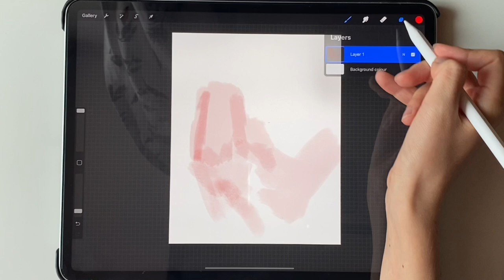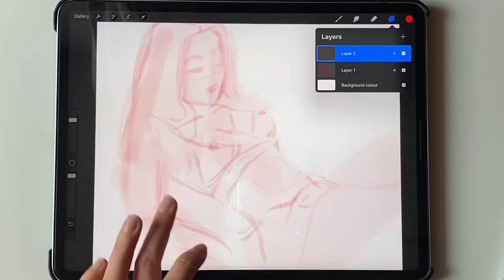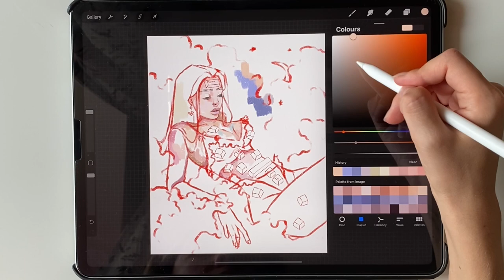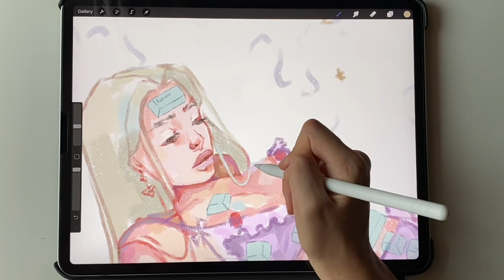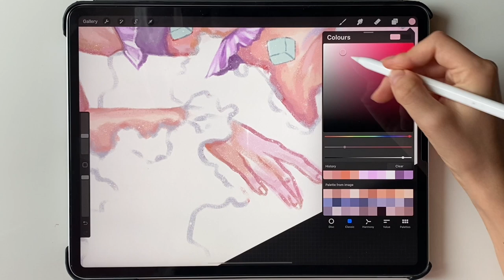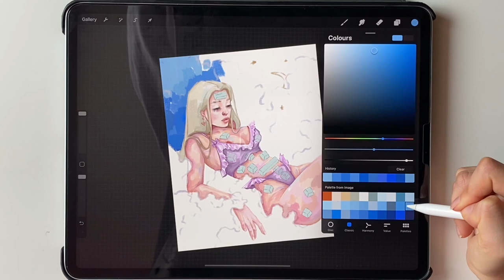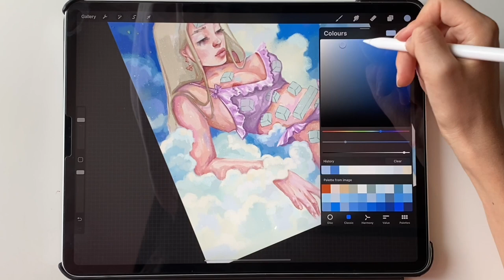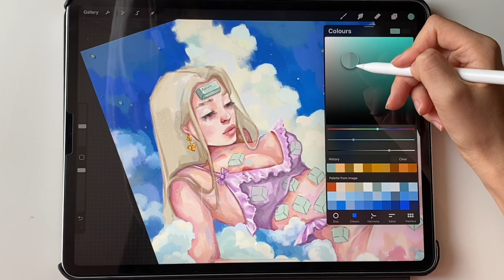Unlock Your Creative Flow! 5 Unexpected Steps To Curing Art Block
This is my favorite 7 tips to pass an art block fast and to increase your motivation to create.
I really recommend you to try them even if you just looking for ways to get inspired because it's also influencing your creativity and you can come out with better ideas.

Painting done on iPad Pro  with procreate app.

BRUSHES USED:
Nature texture set and jko texture set

Timeline:
Advices/tips
 number one:  0:34
 number two: 0:54
 number three: 1:56
 number four: 2:52
 number five: 4:30
 number six: 5:59
 number seven: 6:59

 If you are looking for inspiration, here is my list of films that gave me ideas and the strength to continue with art even when it wasn't giving the expected results.
Фильмы о жизни художников :
 So :
1.Exit Through the Gift Shop
2.Pollock
3.What Dreams May Come
4.Caravaggio
5.Pieter Bruegel the Elder: Netherlandish Proverbs
6.Modigliani
7.Girl with a Pearl Earring
8.Vincent & Theo
9.El Greco
10.My Left Foot
11.Klimt
12.Goya's Ghosts